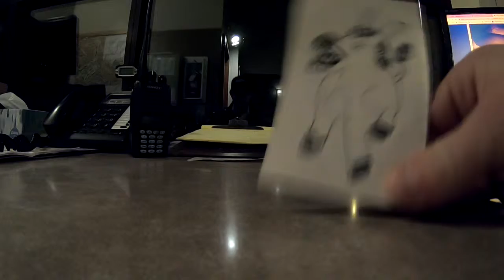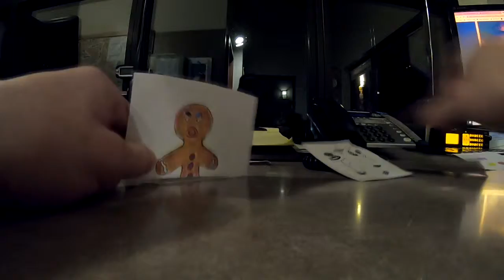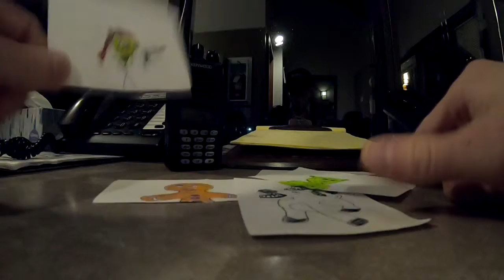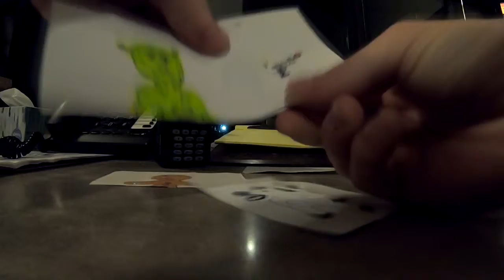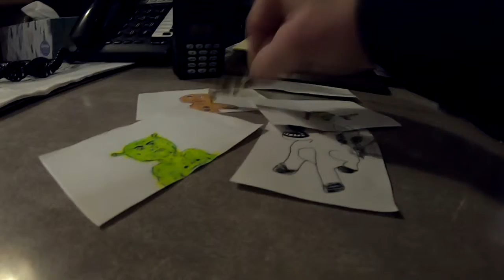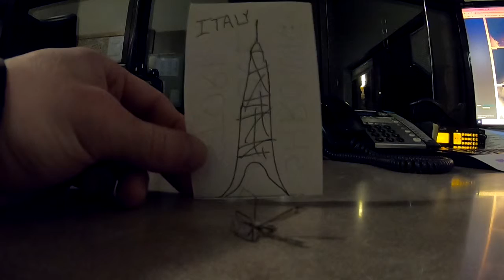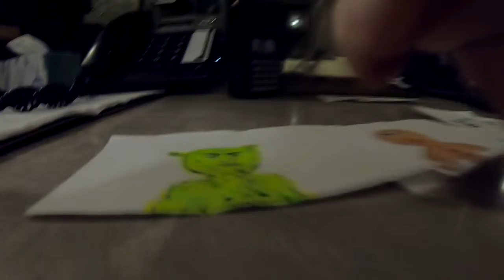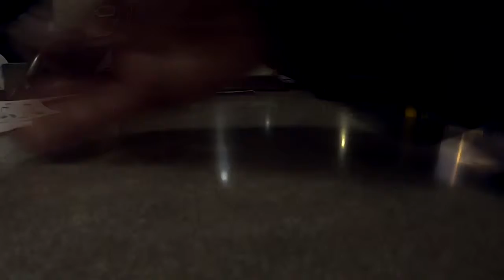Shronk: A Love Story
I work hard to bring you content of this level. Pleas injoy if u are a lover of the Shronk.